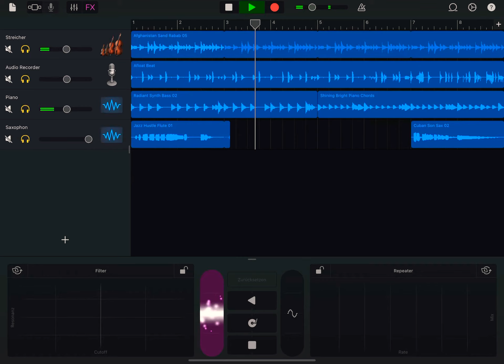First Mix on IPad Pro (GarageBand )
Hope you enjoyed my first Video in this Category .
In you want more videos like this please let me know.
Make sure to follow my